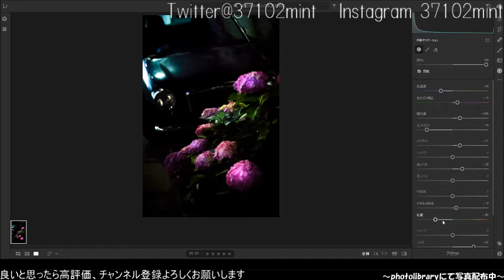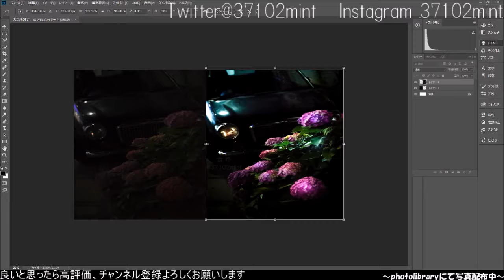【雪華のレタッチ】2018.6.9(土)～紫陽花編～